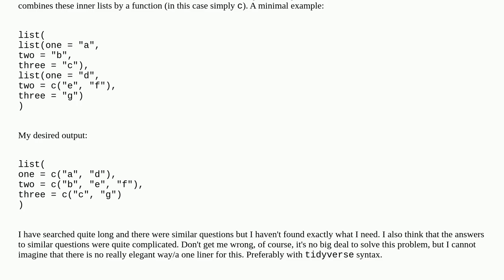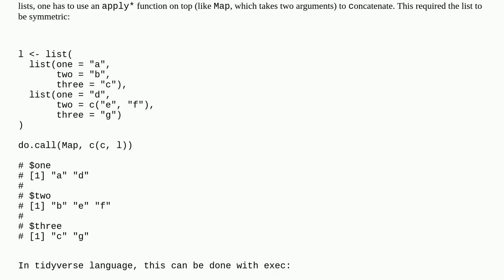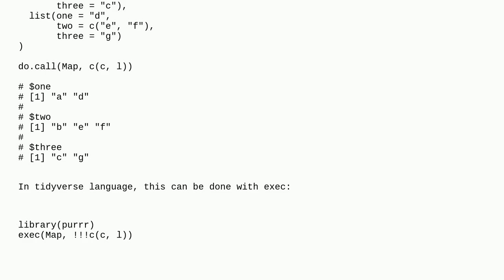Combine list elements of lists with same structure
A special thanks goes out to the community

  tidyverse r list merge